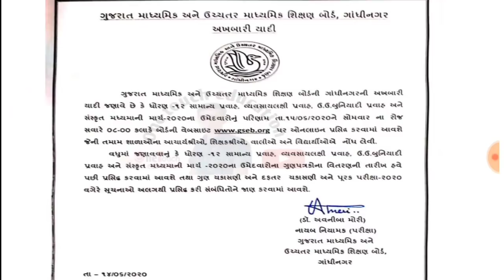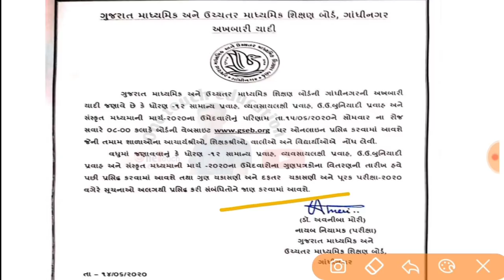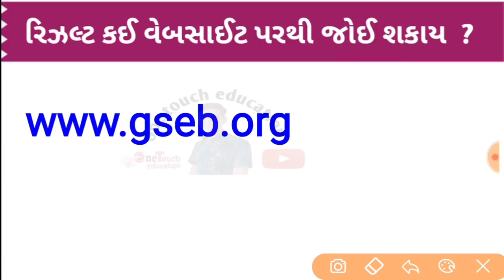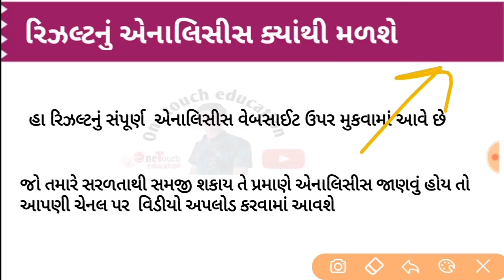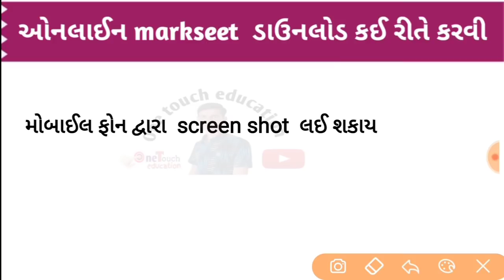ધોરણ 12 સામાન્ય પ્રવાહ રિઝલ્ટ તારીખ જાહેર || std 12 arts result date 2020 news || gseb board result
ધોરણ 12 Arts  રિઝલ્ટ  Date 2020 || std 12 arts result 2020 date || std 12 arts result 2020 gseb

This Video About
1) march 2020 board exam result date
2) std 12 arts result date 2020
3) dhoran 12 arts result date 2020
4) gseb std 12 arts result date 2020
5) hsc result date 2020
6) ધોરણ 12 નું રિઝલ્ટ ક્યારે

board _result_std_12_arts_2020